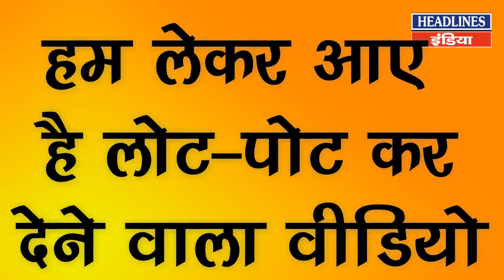Chand Nawab के जैसी Reporting नहीं देखी तो देख लीजिए । Headlines India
Chand Nawab के जैसी Reporting नहीं देखी तो देख लीजिए Must Watch This Full Video